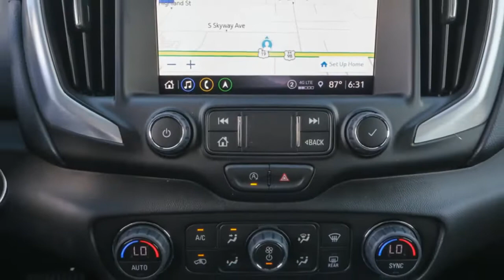2022 GMC Terrain Ocala, The Villages, Brooksville, Chiefland, Homosassa FL N22267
Ebony Twilight Metallic  2022 GMC Terrain available in Homosassa, Florida at Eagle Buick GMC. Servicing the Ocala, The Villages, Brooksville, Chiefland, FL area.

Ebony Twilight Metallic 2022 GMC Terrain SLE FWD 9-Speed Automatic 1.5L DOHC  This Terrain is equipped with features such as Driver Convenience Package (8-Way Power Driver Seat Adjuster, Driver & Front Passenger Heated Seats, Dual-Zone Automatic Climate Control, Power Driver Lumbar Control, Remote Start, and Roof-Mounted Luggage Rack Side Rails), Elevation Edition (Black GMC Center Caps w/Red GMC Lettering, Black Mirror Caps, Darkened Front Grille, and Wheels: 19 x 7.5 Gloss Black Painted Aluminum), GMC Pro Safety Plus (Adaptive Cruise Control, Lane Change Alert w/Side Blind Zone Alert, Outside Heated Power-Adjustable Mirrors, Rear Cross-Traffic Alert, Rear Park Assist, and Safety Alert Seat), Infotainment Package I (110-Volt Power Outlet, 2 USB Data Ports, 2 USB Data Ports w/SD Card Reader, 4.2 Multi-Color Driver Information Screen, HD Rear Vision Camera, Radio: GMC Infotainment Audio System w/Navigation, and SiriusXM Radio), License Plate Front Mounting Package, Preferred Equipment Group 3SA, 2 USB Data Ports w/Auxiliary Input Jack, 3.47 Axle Ratio, 4-Way Manual Driver's Seat, 4-Way Manual Front Passenger Seat, 4-Wheel Disc Brakes, 6 Speakers, 6-Speaker Audio System Feature, ABS brakes, Air Conditioning, Alloy wheels, AM/FM radio: SiriusXM, AppLink/Apple CarPlay and Android Auto, Auto High-beam Headlights, Auto-dimming Rear-View mirror, Bluetooth For Phone, Brake assist, Bumpers: body-color, Compass, Delay-off headlights, Driver door bin, Driver vanity mirror, Dual front impact airbags, Dual front side impact airbags, Electronic Stability Control, Emergency communication system: OnStar Guidance, Four wheel independent suspension, Front anti-roll bar, Front Bucket Seats, Front Center Armrest, Front reading lights, Fully automatic headlights, Heated door mirrors, Illuminated entry, Low tire pressure warning, Occupant sensing airbag, Outside temperature display, Overhead airbag, Overhead console, Panic alarm, Passenger door bin, Passenger vanity mirror, Power door mirrors, Power Programmable Rear Liftgate, Power steering, Power windows, Premium Cloth Seat Trim, Radio data system, Radio: GMC Infotainment Audio System w/7 Display, Rear anti-roll bar, Rear seat center armrest, Rear window defroster, Rear window wiper, Remote keyless entry, Security system, Speed control, Speed-sensing steering, Split folding rear seat, Spoiler, Steering wheel mounted audio controls, Tachometer, Telescoping steering wheel, Tilt steering wheel, Traction control, Trip computer, Variably intermittent wipers, Wheels: 17 x 7 Silver Painted Aluminum, and Wireless Apple CarPlay/Wireless Android Auto. Recent Arrival! 25/30 City/Highway MPG.